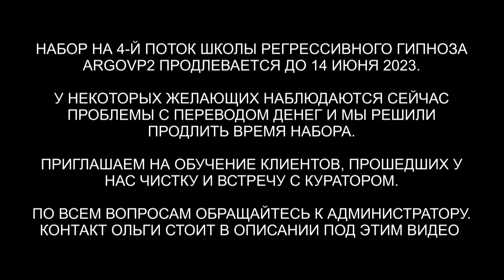Ящер | Гуманоид с Сириуса | Возврат души и 4 тонких тел | ARGOVP2 регрессивный гипноз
✅ По вопросам сеансов - администратор Ольга Ящер | Гуманоид с Сириуса | Возврат души и 4 тонких тел | ARGOVP2 регрессивный гипноз
00:00 Приветствуем Лидию
02:02 Кокон и голограмма
03:13 Возврат четырех тонких тел
04:03 Интерференты в биополе
04:11 Гуманоид с Сириуса
05:31 Ящер и разговор с ним
08:20 Золотой Джин
09:00 Реверс энергий
10:34 Лярвы в биополе
11:04 Инкуб снимает все свое
12:00 Демон снимает все свое
12:52 Подключки Гуманоида на руках
15:13 Разговор с Демоном
16:52 Депрессия, страхи, апатия
18:07 Отпускаем интерферентов
19:19 Ли на связи
21:12 Мы закончили чистку